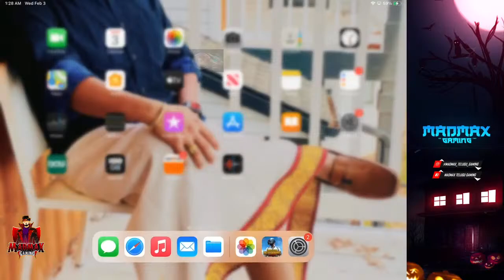MadMax Telugu Gaming | PMCO North America Qualifiers Day 2 || Lets Go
Hello there..!! Welcome to the channel - MadMax Telugu Gaming
🐒 We stream PUBG mobile and stream everyday. Stream moto is to have fun in a good way. Hope you guys like my stream and videos!

 🐤_Links of _SOCIAL MEDIA_ for more updates🐤

Please follow my buddy streamers

🐤_STREAM_TIMINGS_🐤
  8:30AM to 12:30PM IST(On Weekdays)
  8:00 AM to 11 AM and 8:30AM to 12:30PM IST((On Weekends)

🐤_SETUP_🐤

🦊Device/Mobile: ipad pro 11 inch 2020 model
🦊Streaming App: OBS Studio
🦊Game Capturing Device: Elgato Game Capture HD60 S
🦊Headset: HyperX Cloud Stinger

🐼_GIVEAWAYS_

We Reward Our Regular stream watchers with surprise give aways once in every pubg season. To Participate All you have to do is be active on the Stream

🐼_Intermission Music_: COLD PLAY

🐼_Tags_